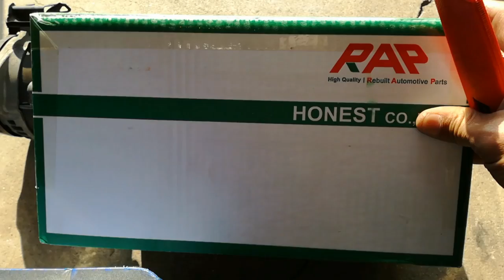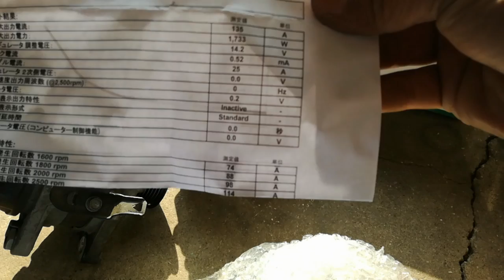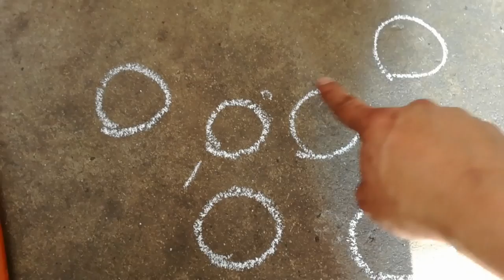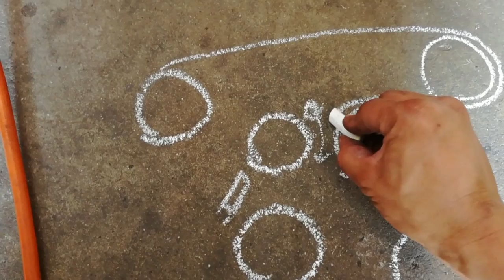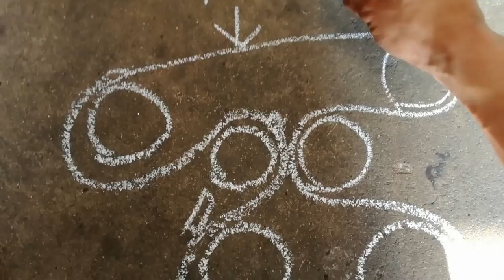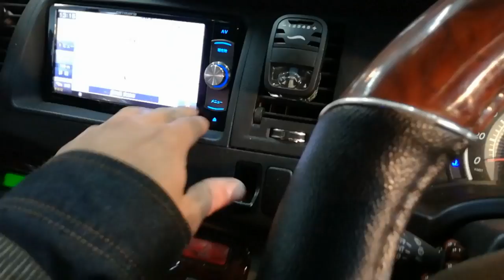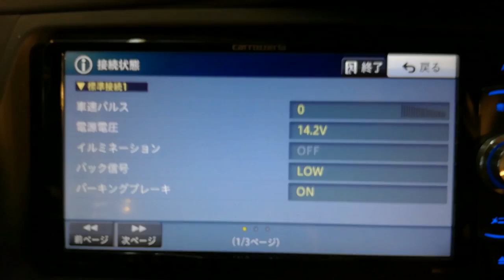【整備動画】アイシスのオルタネーター交換するよ！取り付け編